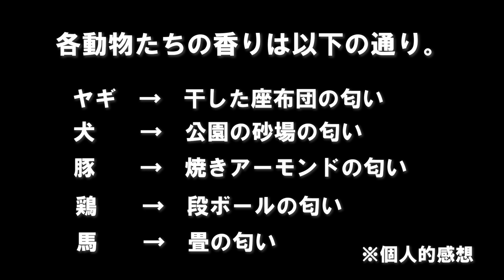いろんな動物を吸ってみました。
世には猫吸いなるものがあるそうで。

我が家の動物たちを吸ってみました。

私ナッキーの経営するこども専門乗馬クラブ「ペピーズホースフィールド」